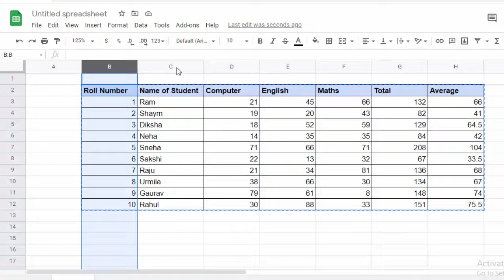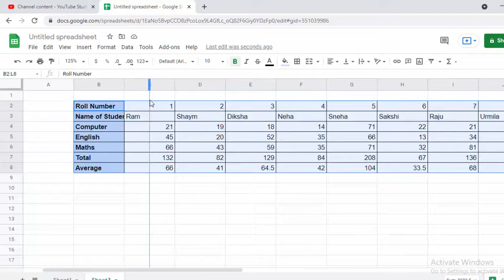How to use Transpose in Google sheet@COMPUTEREXCELSOLUTION